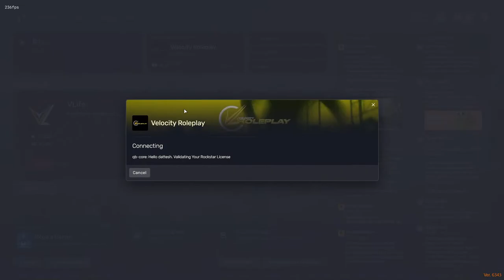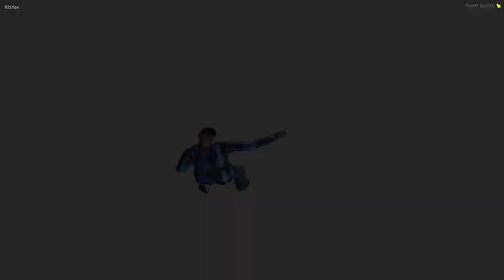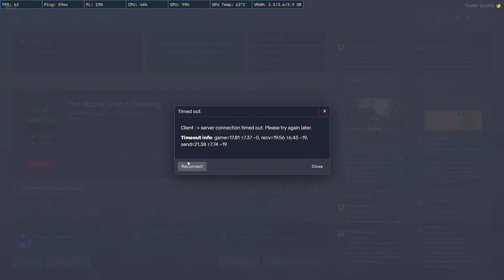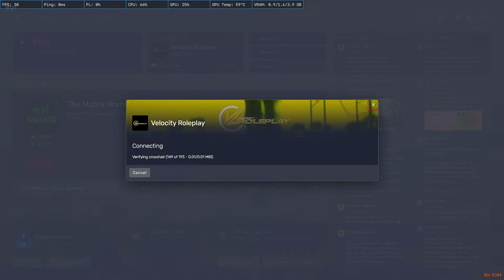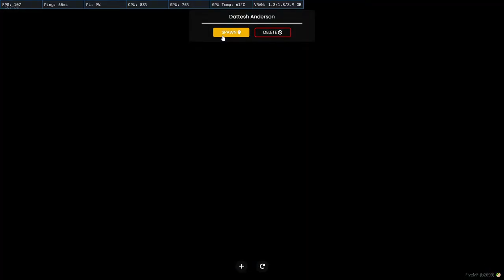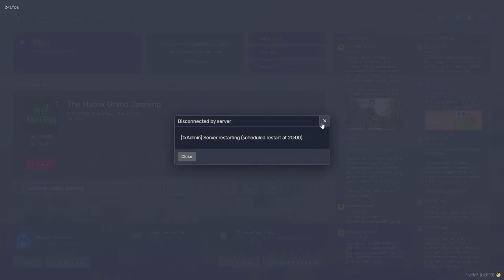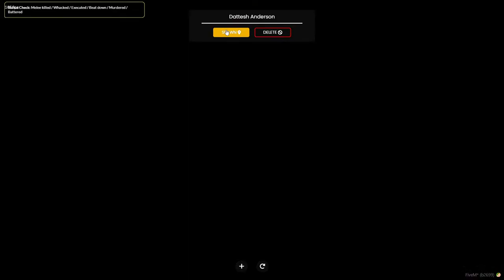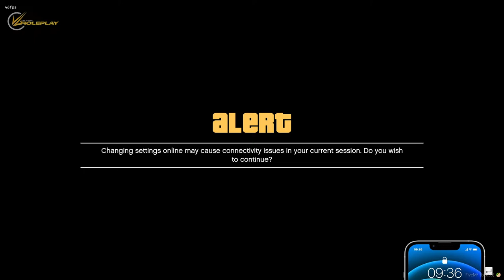The End | Purge | Dattesh ''Murderer'' Anderson | Vendetta | VLT RP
Pc Specs :-

Monitor - Acer Nitro 21.5 Inch FHD Gaming Monitor
RAM - 16GB Ram Corsair
Motherboard - MSI B460 Gaming Motherboard
Mic - Blue Yeti Snowball
Headphone - Eksa 900 Gaming Headphone
Keyboard - Amazon Basic Gaming Keyboard
Mouse - Amazon Basic Gaming Mouse